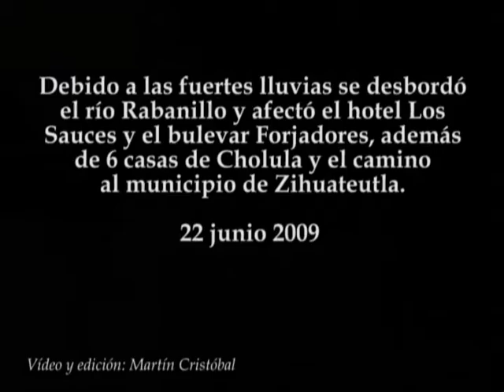Desbordamiento del río Rabanillo en Puebla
Debido a las fuertes lluvias se desbordó el río Rabanillo y afectó el hotel Los Sauces y el bulevar Forjadores, además de 6 casas de Cholula y el camino al municipio se Zihuateutla.